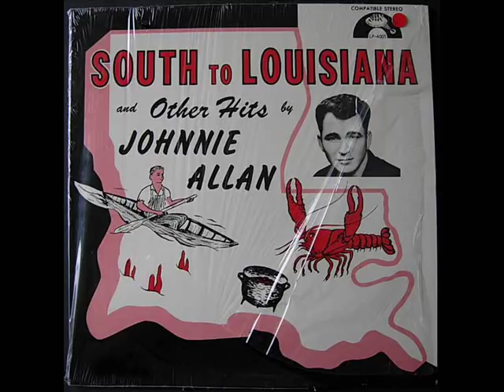Johnnie Allan - You Got Me Whistling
Johnnie Allan, real name John Allen Guillot, is a pioneer of the swamp pop musical genre. This is the best song with him, I think :o)